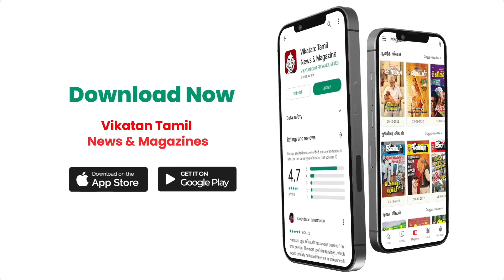Stalin -க்கு அறிவுரை சொல்லும் Edappadi, Panneerselvam! | Solrathai Sollitom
In today's Soldrathai Sollitom Show, our experts discuss how the Kerala government has decided to ignore the state governor's speech in next year's budget session. Sexual torture of a student in a nursing college run by Nagai district BJP president Karthikeyan Ilayaraja greeted Udayanidhi. 3000 rupees should be given for Pongal, says O. Panneerselvam. The election alliance of the AAM will be announced in November and December 2023. - Dinakaran. Watch the entire show and comment with your opinions.

CREDITS
Script & Hosts: 𝚂𝚞𝚐𝚞𝚗𝚊 𝚍𝚒𝚠𝚊𝚐𝚊𝚛 & 𝚁.𝚂𝚊𝚛𝚊𝚗
Camera: 𝙿𝚊𝚍𝚑𝚖𝚊𝚟𝚊𝚝𝚑𝚢
Edit : 𝚂𝚊𝚒